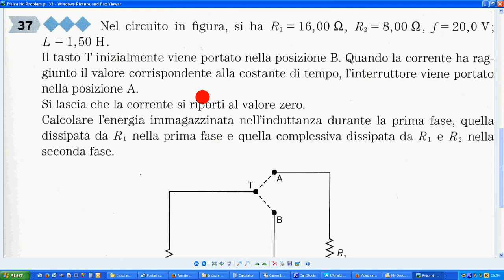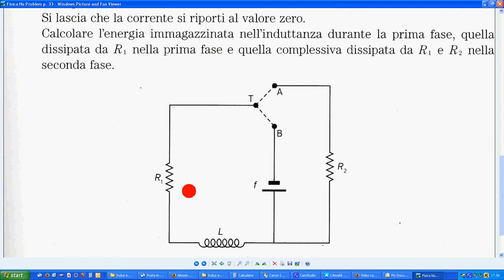Fisica No Problem 37 p 33